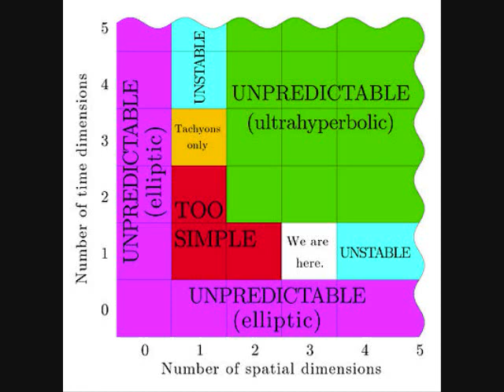Apparatjik - Snow Crystals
Apparatjik -  Snow Crystals del Album We are Here